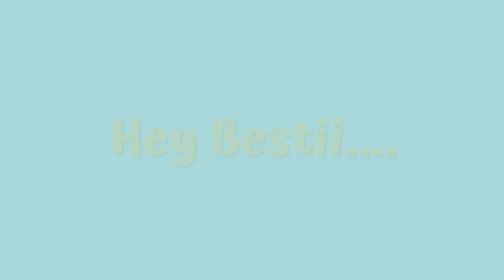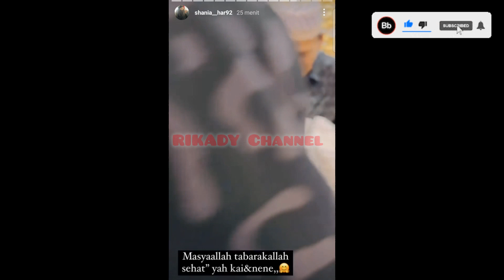ABANG AZIS PERHATIKAN ISTRI NYAMAN GENDONG ‼️ Tercurahkan Kasih Sayang Putri Sebagai Ibu🤫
putri Isnari
putri da4
idola Indosiar
puzis
dangdut terkini
idola Indosiar
putri Indosiar
Abdul Azis